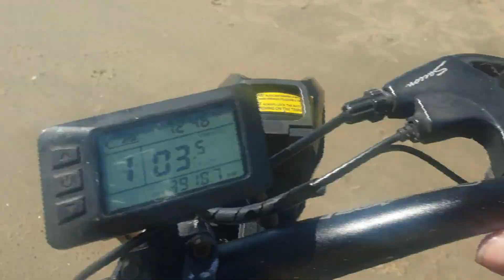Cruising Ahipara, Te-oneroa-a-Tohe, 90 mile. drag netting, fish n chips.